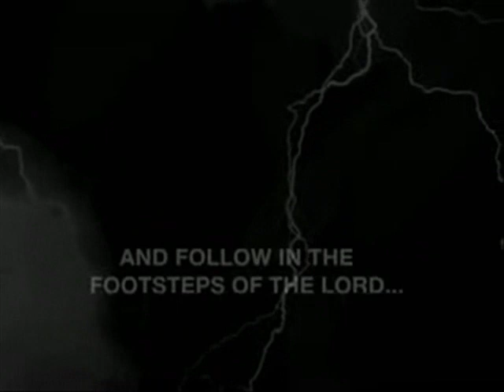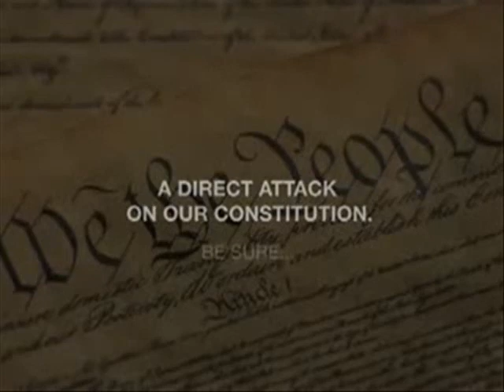Going the distance for life